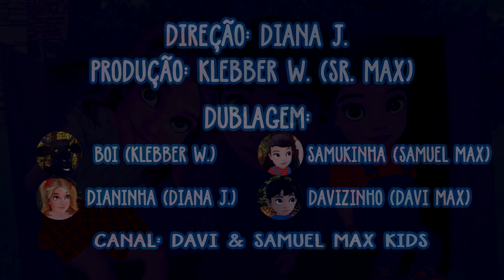SURPRESA🔴 BOI DA CARA PRETA🐮 O QUE TEM NA CAIXA?🎁 DESENHO INFANTIL DO BOI BOI | ANIMAÇÃO PARA NINAR😂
Olá galerinha! Somos do canal "Davi & Samuel Max Kids", tudo bem com vocês?
Espero que vocês estejam gostando dos nossos vídeos!

-Canal Davi & Samuel Max Kids-